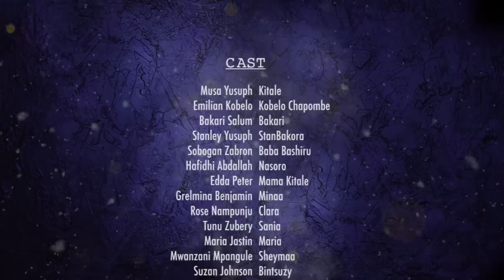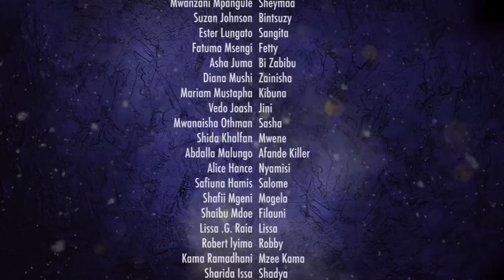BINADAMU EPISODE 49 (SEASON 5)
Story - Musa Yusuph Mahenge [Kitale]
Camera - Leonce Laurent
Editor - Emilian Kobelo/Tiga Papanko
Director - Musa Kitale

Binadamu Ni Tamthiliya Inayozungumzia Maisha Ya Wanadamu Na Mienendo Yao Kwa Ujumla.

Kwa Maoni Na Ushauri Piga Piga Simu Namba 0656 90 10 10 Au 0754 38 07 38